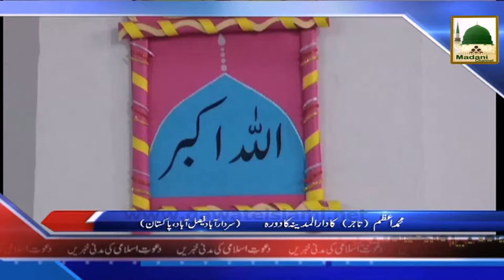News Clip-13 May - Muqami Tajir Ka Dar-ul-Madina Ka Durah, U.K Main Shakhsiyat Ijtima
Madani News in Urdu and Date 13 May 2015

News Headlines
News Details
News In Urdu
News Update
News Activities